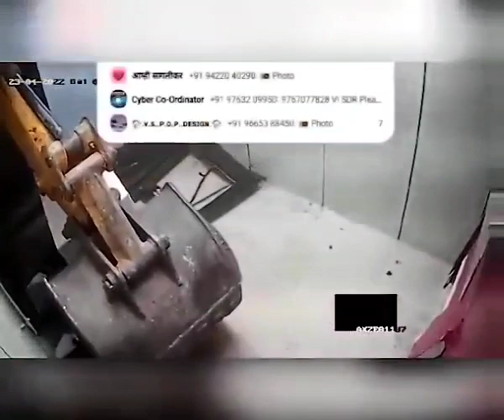Unique Theft | Theif Use JCB to Pull ATM Machine | Robbery of the the Decade | Maharashtra Incident